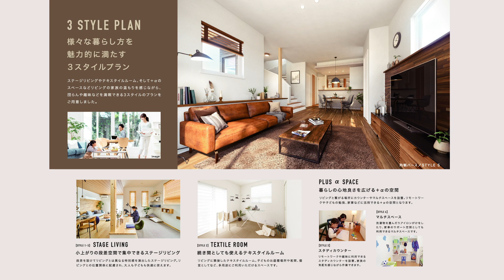【ポラス】中央住宅が手がける新築分譲住宅「ライフインプラザ北越谷」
ポラスグループの中央住宅が手がける新築住宅の「ライフインプラザ北越谷」です！
住所：埼玉県越谷市東大沢4丁目13-16(地番)他

コンセプト動画を作成しました！

詳しく知りたい方は上記リンクからポラスの物件ページにお越しください！